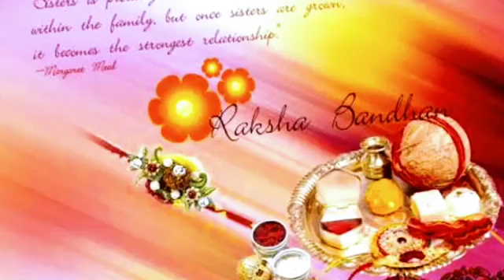2018Ramesh R a j